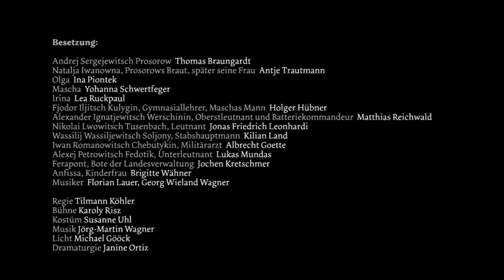Staatsschauspiel Dresden "Drei Schwestern" von Anton Tschechow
Regie: Tilmann Köhler | Premiere am 4. Oktober 2014 im Schauspielhaus | Mit: Thomas Braungardt, Albrecht Goette, Holger Hübner, Jochen Kretschmer, Kilian Land, Jonas Friedrich Leonhardi, Lukas Mundas, Ina Piontek, Matthias Reichwald, Lea Ruckpaul, Yohanna Schwertfeger, Antje Trautmann, Brigitte Wähner, Musiker: Florian Lauer, Georg Wieland Wagner | Bühne: Karoly Risz | Kostüm: Susanne Uhl | Musik: Jörg-Martin Wagner | Licht: Michael Gööck | Dramaturgie: Janine Ortiz | Karten: 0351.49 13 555 | Internet | Ein Theater-Trailer von artgenossen.tv.